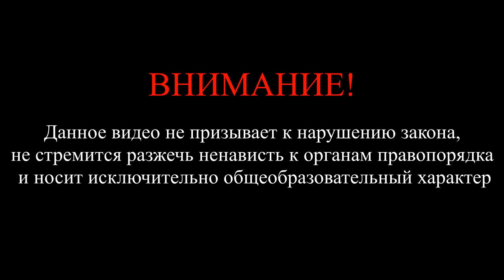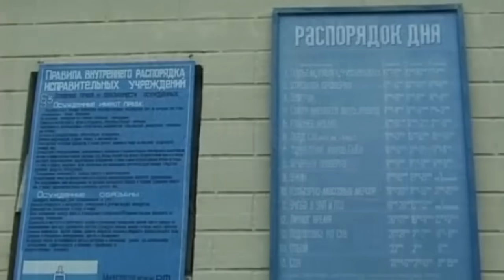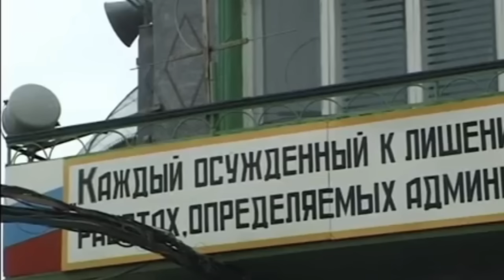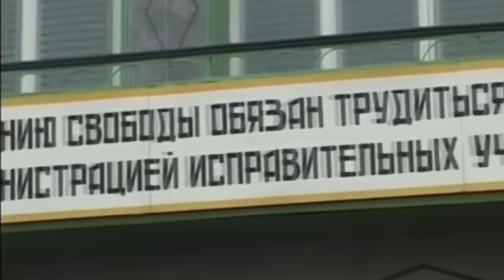Как сидят на красной зоне. Какую колонию называют красной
Видео о том, как зеки сидят на красной зоне. Что такое красная зона. Как устроен быт в красном лагере. Кто там главный. Как ведут себя блатные в красных лагерях.